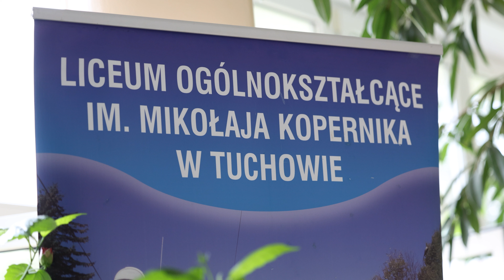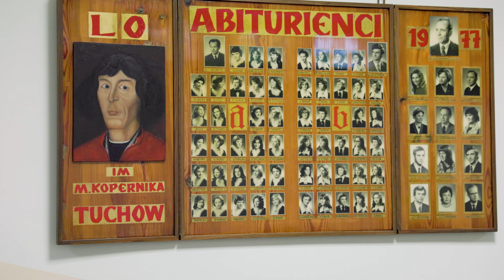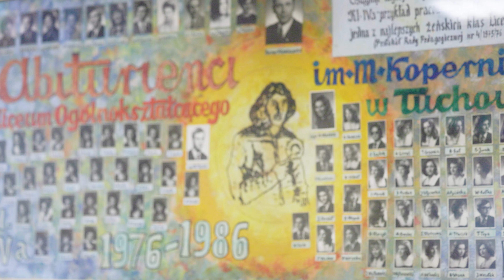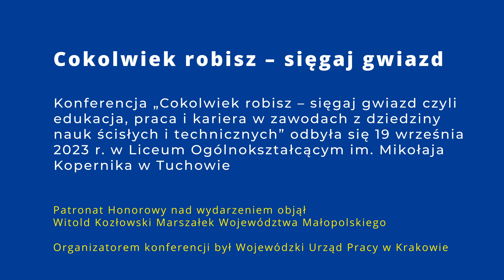Obchody Roku Kopernika: Cokolwiek robisz - sięgaj gwiazd [AD]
19 września 2023 roku, w Liceum Ogólnokształcącym im. Mikołaja Kopernika w Tuchowie odbyła się konferencja organizowana przez Wojewódzki Urząd Pracy w Krakowie pn. „Cokolwiek robisz – sięgaj gwiazd, czyli edukacja, praca i kariera w zawodach z dziedziny nauk ścisłych i technicznych". Patronat nad konferencją objął Witold Kozłowski Marszałek Województwa Małopolskiego.
Głównym tematem konferencji było planowanie rozwoju edukacyjno-zawodowego w branżach związanych z naukami ścisłymi, technicznymi, lotnictwem i kosmonautyką oraz zarządzanie kompetencjami w kontekście rynku pracy.